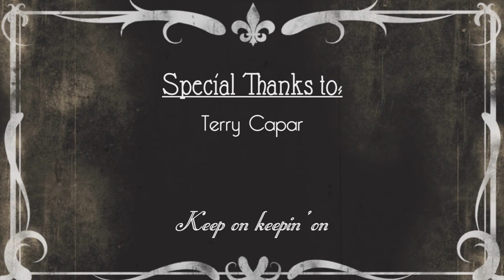Meet the NERD! Nature's Speedbump Mockumentary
By Sam VanBeek, Darryl Pezzack, Malik Burke, and Jenna Heyman of Arcade Token Productions, with help from class-mate Jesse McGibbon. Part of a class assignment.

Meet the nerd, and learn about how he operates in his natural habitat!

Music used is not created or owned by any of Arcade Token members-
First song: 'Always Sunny in Philadelphia' theme song "Temptation Sensation" by Heinz Keissling
Second song: Caro Emerald - Stuck